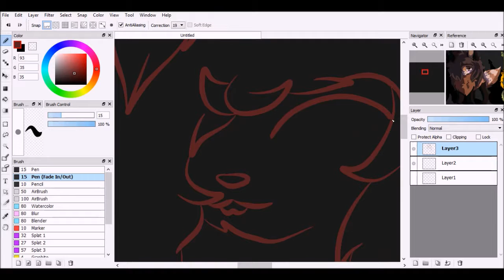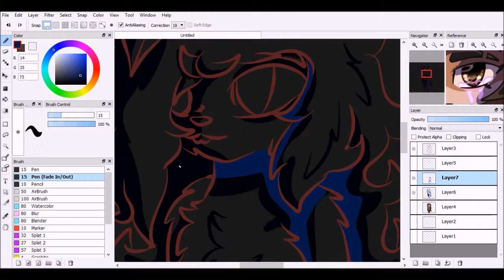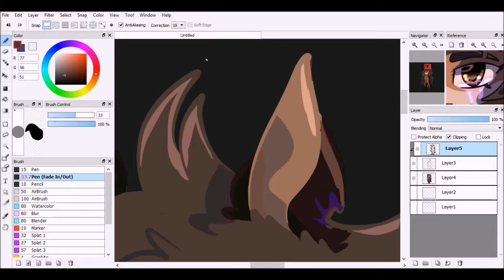Looking at the sky - Speedpaint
This was just a lil doodle thing, hence lazy background. Enjoy!